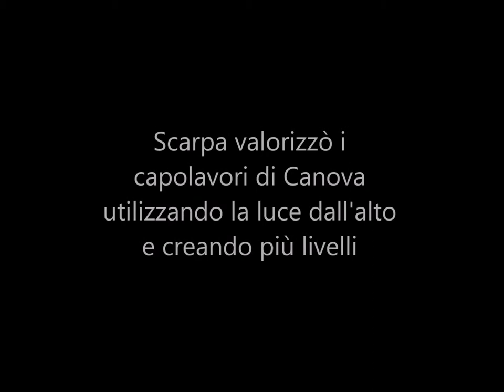Carlo Scarpa. L'estensione della Gipsoteca di Possagno, 1957